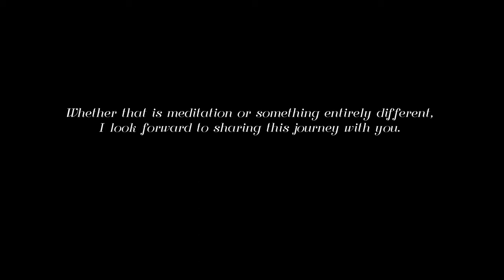I'm Finally Trying Meditation | because i'm all over the place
It’s the start of another 30-day experiment.
I’m searching for mental clarity, excitement, intention and for greater peace with myself and my thoughts.

I invite you along on this journey with me 🤍